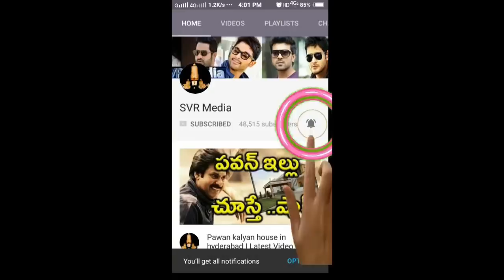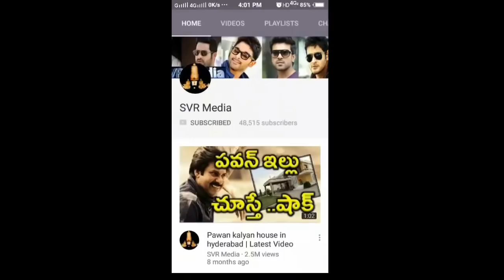Anushka Talks About Relation With Rana and Prabhas